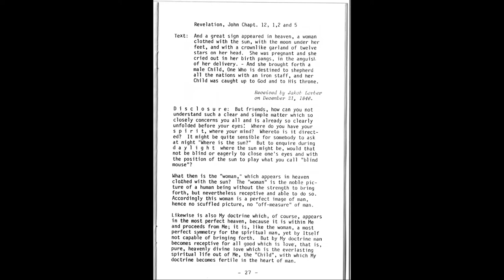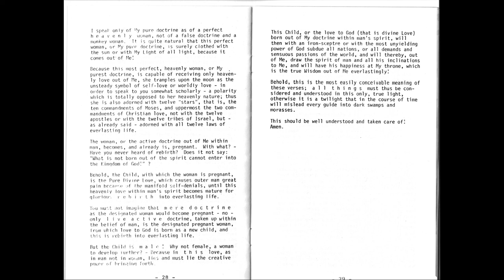Jesus explains the woman clothed with the sun through Jakob Lorber